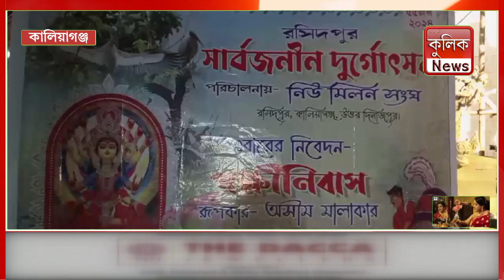কালিয়াগঞ্জের দুর্গাপূজা কমেটির ভার্চুয়াল উদ্বোধন করলেন রাজ্যের মূখ্যমন্ত্রী।